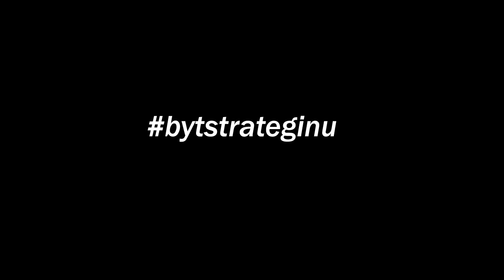Tegnells felaktiga uttalanden